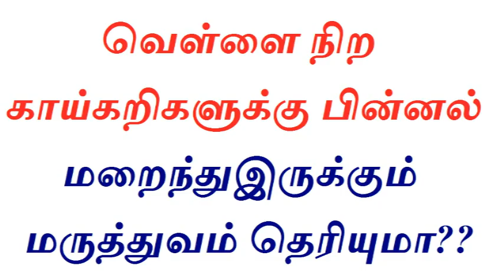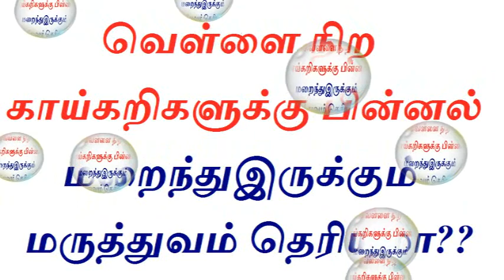வெள்ளை நிற காய்கறிகளுக்கு பின்னால் மறைந்துஇருக்கும் மருத்துவம் தெரியுமா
Tamil health tips video is about Unknown health benefits of White vegetables in Tamil